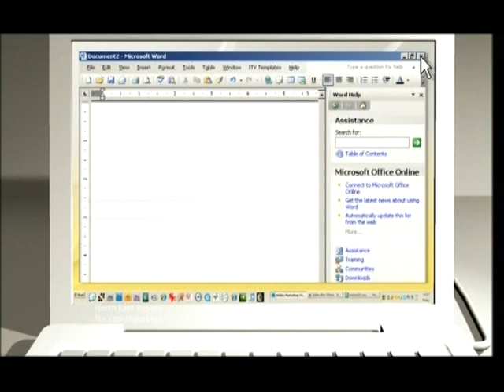ITV (Tyne Tees) News 12 Jan 2012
Following Michael Gove's announcement about changes to the ICT Curriculum. Tyne Tees Television filmed a Year 9 ICT lesson using Microsoft Kodu and Mouse Mischief and spoke to the students and their teacher about their learning in ICT at Monkseaton.
Thank you to Tyne Tees TV for giving us permission to upload this clip on to our channel to share.